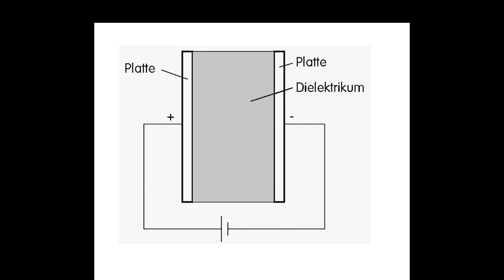NinaHausaufgabenFilm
Refarat Rücklichtkondensator